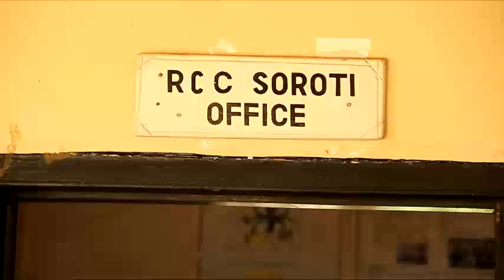FRACAS AS POLICE SWINGS IN ACTION TO FOIL THE OPPOSITION PLANNED WOMEN'S DAY CELEBRATION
Joan Alobo and Anna Adeke engages Security in Soroti for blocking their planned city women's day celebration.